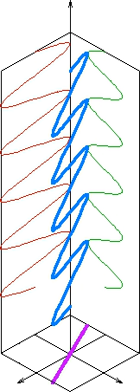Plane polarization | Wikipedia audio article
00:00:41 1 Mathematical description of linear polarization
00:07:33 2 See also

- Socrates

SUMMARY
In electrodynamics, linear polarization or plane polarization of electromagnetic radiation is a confinement of the electric field vector or magnetic field vector to a given plane along the direction of propagation. See polarization and plane of polarization for more information.
The orientation of a linearly polarized electromagnetic wave is defined by the direction of the electric field vector.  For example, if the electric field vector is vertical (alternately up and down as the wave travels) the radiation is said to be vertically polarized.